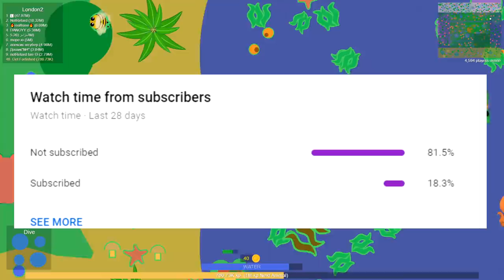LEGENDARY AFK GOLDEN EAGLE TROLLING IN Mope.io - Mope.io Best & Funny Moments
Golden eagle trolling in mope.io, i did pretend to be AFK and it worked well!

●💬Join Discord to talk/play with me and fans / Fortish#2580

● Feel Free to use my names :
 Fortish , -F o r t i s h- , F o r t i s h